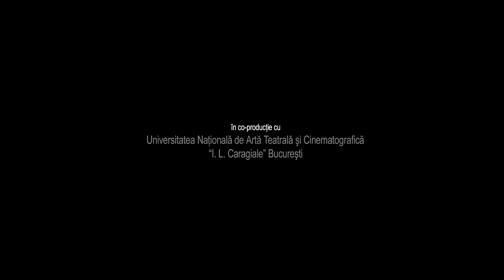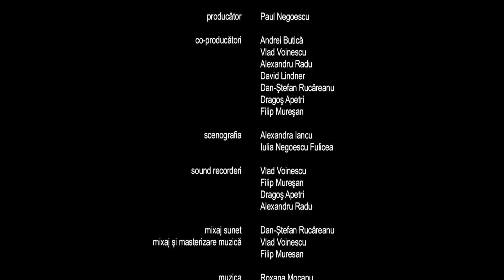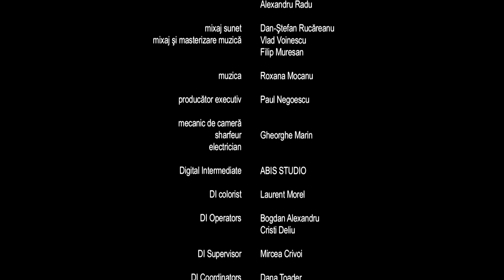Derby - A short film by Paul Negoescu | wocomoMOVIES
Mircea has a 15-year-old daughter whose boyfriend is invited to dine with the family. He arrives earlier and they go to her bedroom. While watching TV, Mircea can hear his daughter moaning from her room. The dinner starts and Mircea finds out that the boyfriend supports a different football team.

This short film was nominated for the following awards:
- Golden Bear / Best Short Film / Berlinale / Berlin, Germany, 2010
- The fresh Selection / The Promising Five / Karlovy Vary International Film Festival (KVIFF) / Karlovy Vary, Czech Republic, 2010

Director - Paul Negoescu
Producers - Paul Negoescu, Andrei Butica, David Lindner Leporda, Alexandru Radu, Vlad Voinescu
Cast - Maria Mitu, Nicolas Teodorescu, Bogdan Voda, Clara Voda
Year - 2010